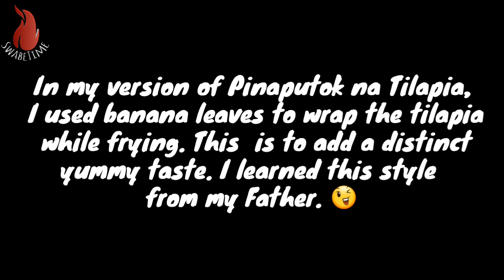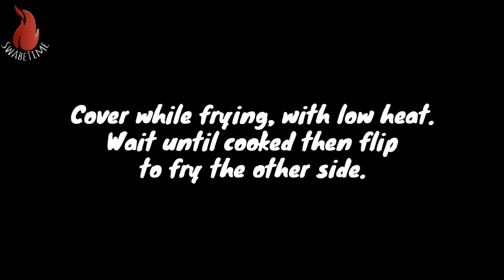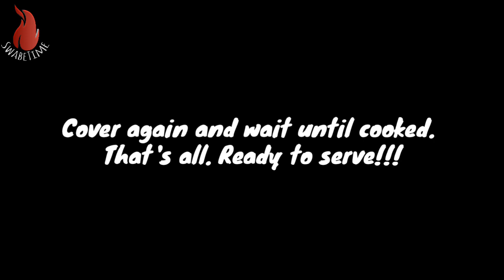PINAPUTOK NA TILAPIA (FRIED AND WRAPPED IN BANANA LEAVES)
I don't have exact measurement for my ingredients. I adjust according to my taste and my sense of smell.
I just show the entire procedure of cooking.

Allright, SwabeTime!!